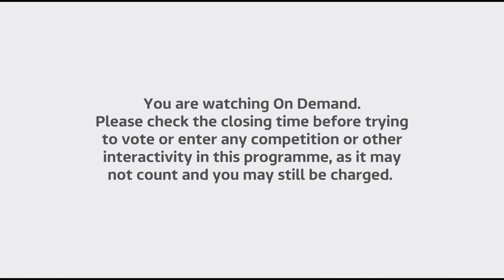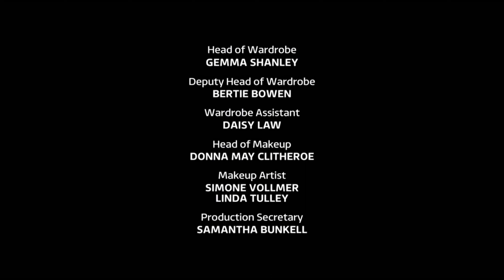Loose Women Full Episode 16/08/2022